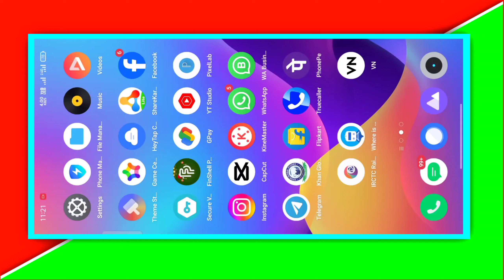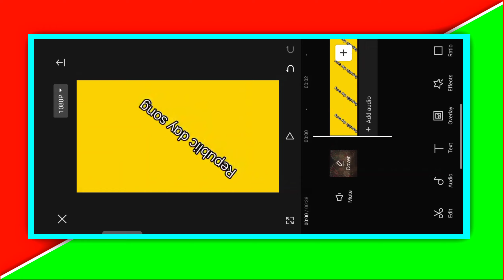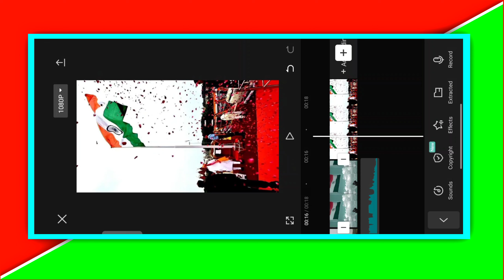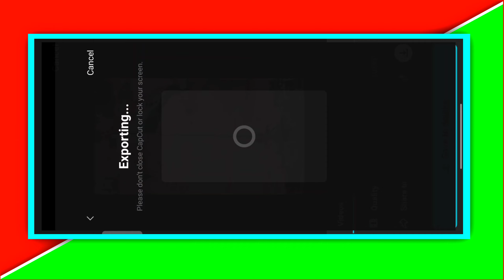Coming Soon Republic Day Video Editing | 26 January Video Editing | Republic Day Status 🇮🇳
About This Viedo👇

Hey guys! In this video I will so that Coming Soon Republic Day Video Editing | 26 January Video Editing | Republic day Status Editing | Republic day Video Editing | Happy Republic Day | 26 January Status Kaise Banaye 🇮🇳

Your qurries ✅

26 January video editing capcut
26 January video editing
26 January video editing 2024
26 January status editing
26 january status editing capcut
26 January status video editing
26 January special video editing
26 January video editing tutorial
Capcut video editing
Capcut video editing republic day
Capcut status editing republic day
Capcut special video editing 26 January

Hashtags...

1️⃣   VPN

2️⃣   Capcut